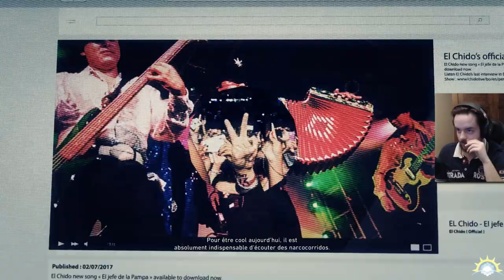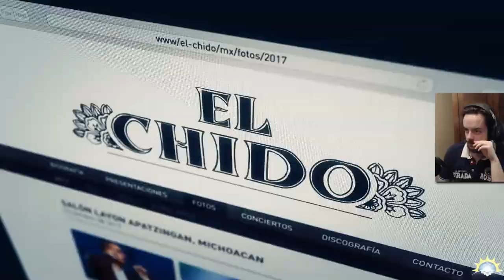[Let's Play] Ghost Recon Wildlands - Ep. 29 : De la neige *-*[FR]